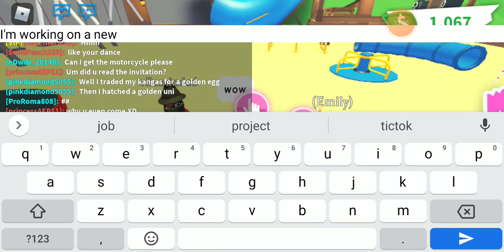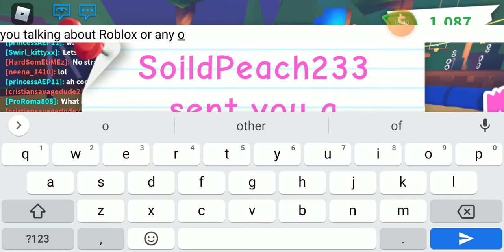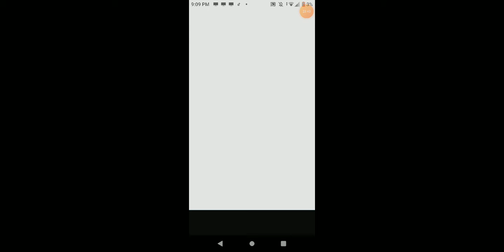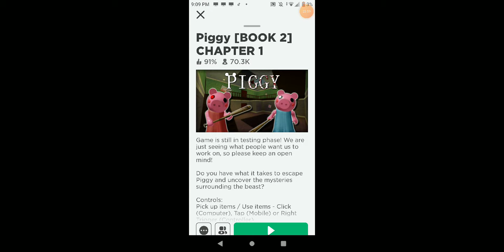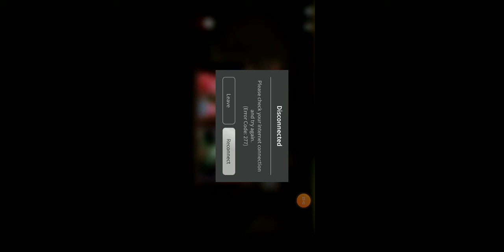September 26, 2020